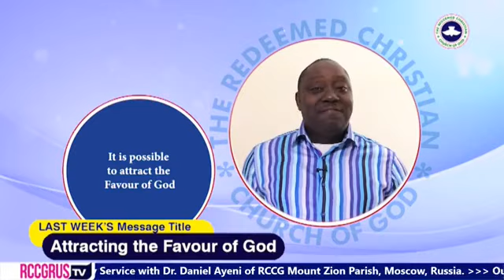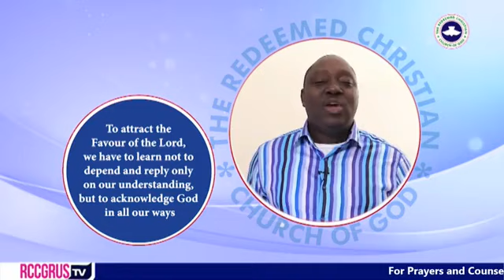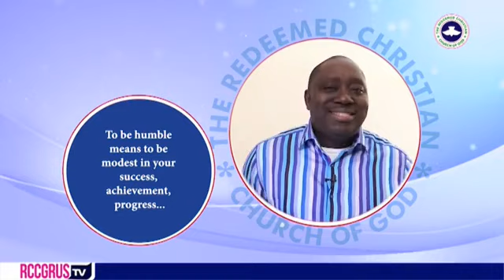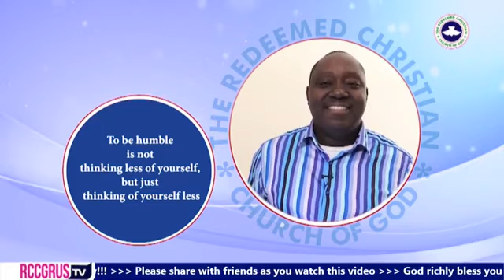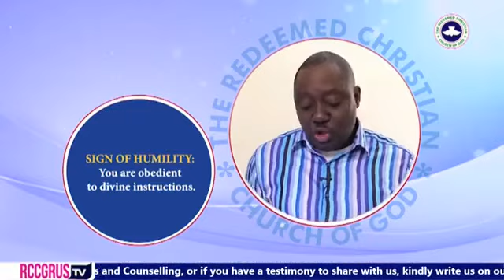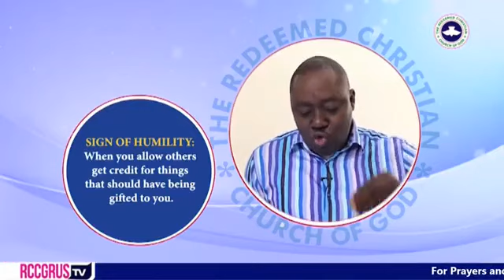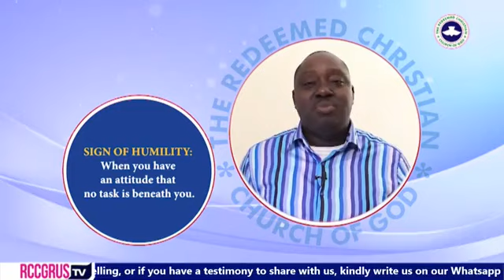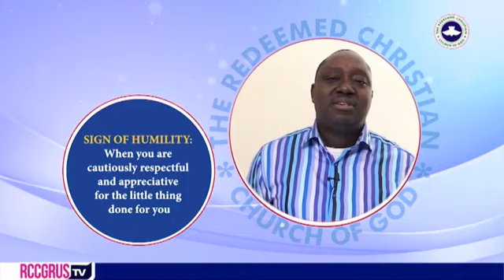Attracting the Favour of God Part 2 (привлечение Божьей благосклонности 2)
Online Sunday Service | June 21st, 2020.